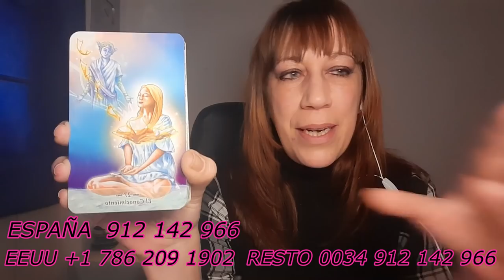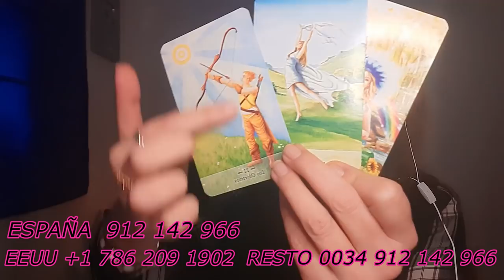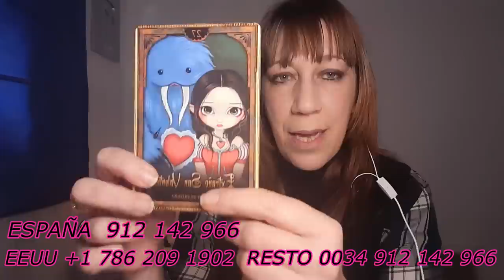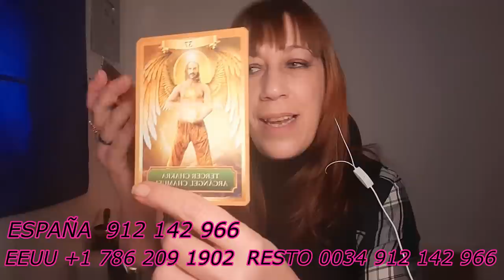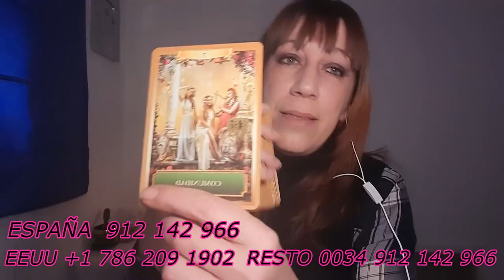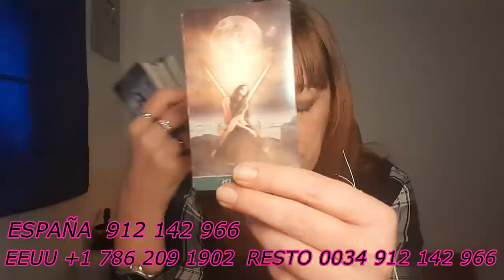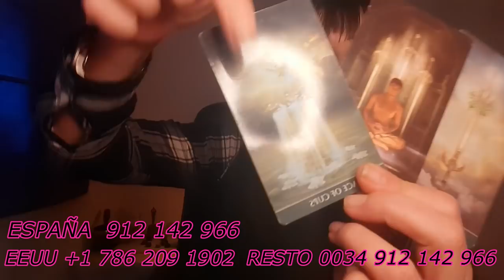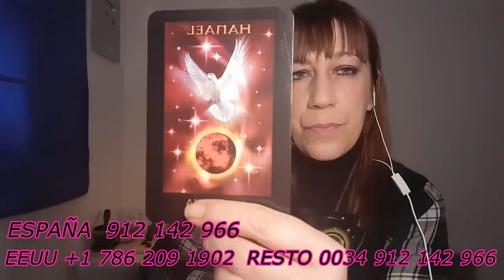ACUARIO♒Te une un lazo♾con esa persona...Quieres las respuestas? Tremenda Comunicación de tus Guías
Modos de contacto👇
🔮Consultas 24H España 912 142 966/Resto🌍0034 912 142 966
🔮 Consultas 24H EEUU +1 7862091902